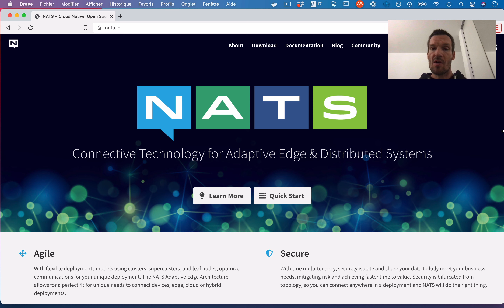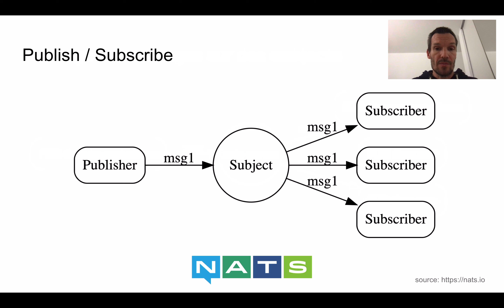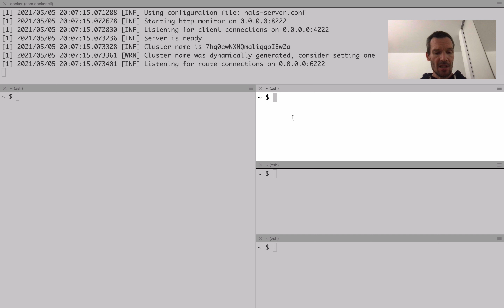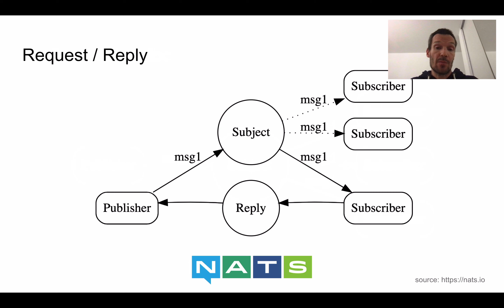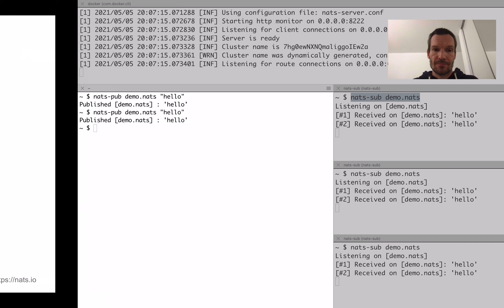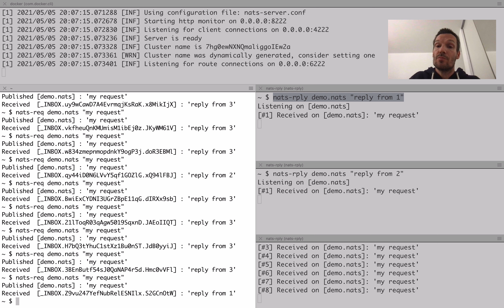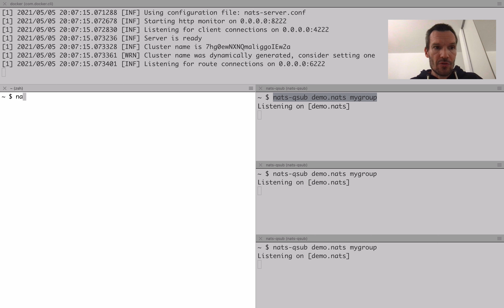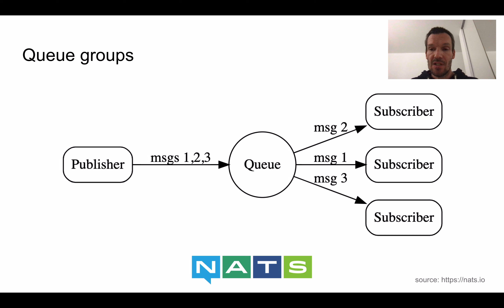NATS - 1. Les concepts de base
Dans cette vidéo nous allons présenter les concepts de base de NATS:
- Request / Reply
- Queue group

Si vous souhaitez tester ces différents flow, vous pouvez récupérer les clients très simplement en suivant les instructions depuis ce lien